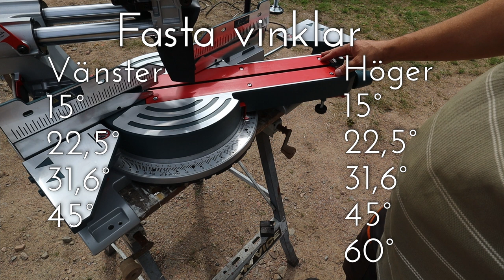Bosch GCM 12 SDE - En genomgång av kap och geringssågen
Här är en genomgång av kap- och geringssågen Bosch GCM 12 SDE.
Funderar du på en sådan såg kan du se de flesta inställningar du kan göra som kanske kan vara till hjälp i ditt beslut på vilken såg du väljer.

Du får se allt från hur alla vinklar kan ställas in, vilka snabbval som finns och hur stora arbetsstycken du kan ha.

Om du är sugen på att köpa den här sågen kan du göra det hos Proffsmagasinet.
Gör du det via den här länken får vi en liten del av kakan vilket hjälper oss att göra fler  filmer: